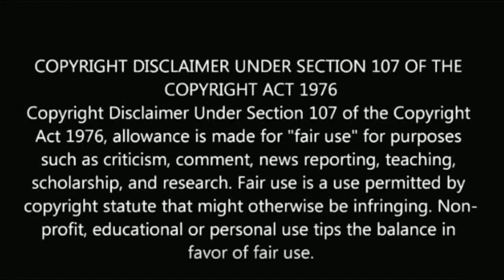எதிர்நீச்சல் ஜான்சி ராணி நிஜ வாழ்க்கையில் எப்படி தெரியுமா? Ethirneechal jhansi rani real life story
எதிர்நீச்சல் ஜான்சி ராணி நிஜ வாழ்க்கையில் எப்படி தெரியுமா?

Ethirneechal jhansi rani real life story.